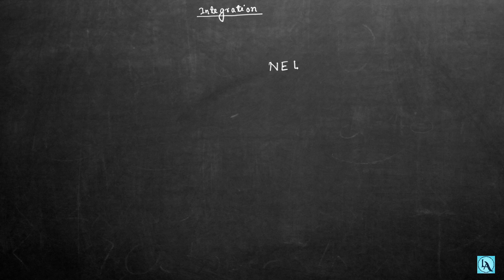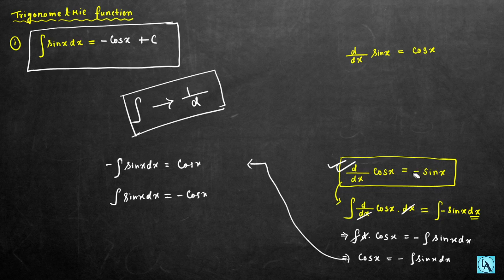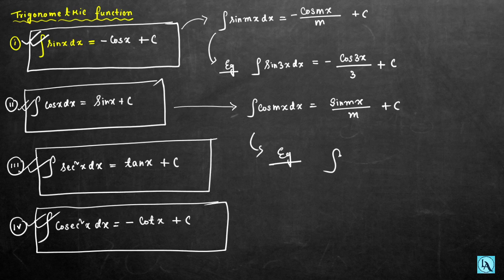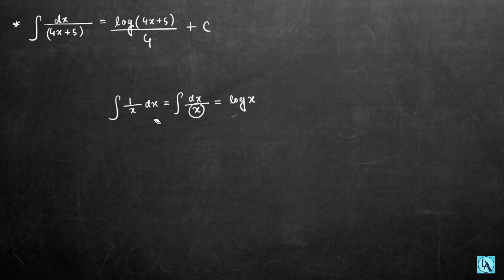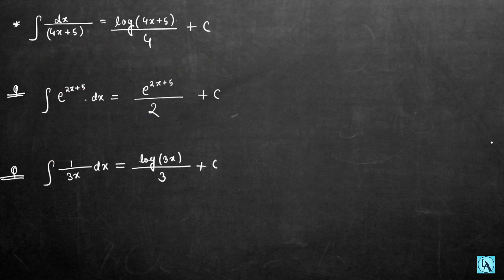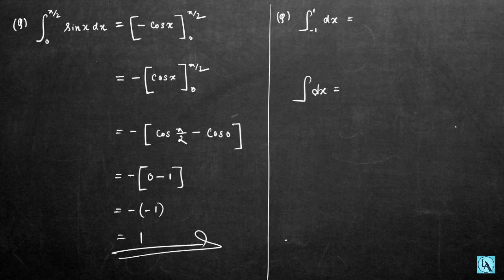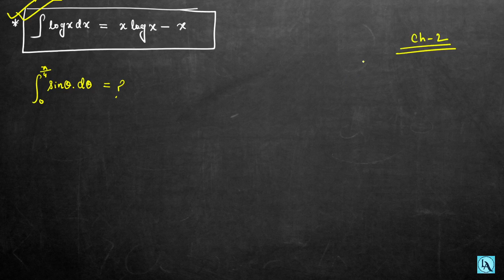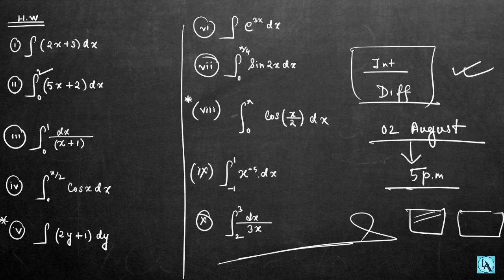Class 11 Integration in Assamese | Basic Mathematics | AHSEC |Let's Approach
To join our LIVE BATCH FOR CLASS 11 MATHEMATICS , Please fill up the following form